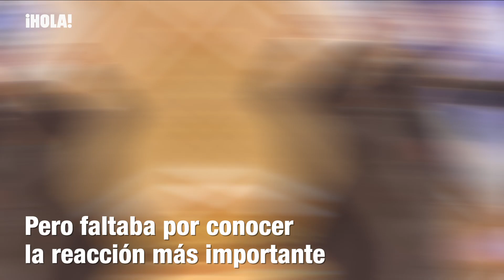Así reaccionó Jada Pinkett en los Oscar al ver el golpe que Will Smith dio a Chris Rock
Siete días han transcurrido desde que la bofetada de Will Smith a Chris Rock enmudeciera al mundo en la noche de los Oscar y sin embargo el incidente más polémico de los vividos en los premios de la Academia de Hollywood todavía sigue dando mucho que hablar. Ahora ha trascendido que la broma del presentador cómico a Jada Pinkett Smith sobre su aspecto físico no estaba en el guion de la ceremonia.  Will Packer, productor de la gala de los Oscar, ha concedido una entrevista al programa de televisión Good Morning America y en ella ha dado a conocer nuevos y sorprendentes detalles de lo vivido la madrugada del 27 al 28 de marzo en el Dolby Theatre de Los Ángeles.